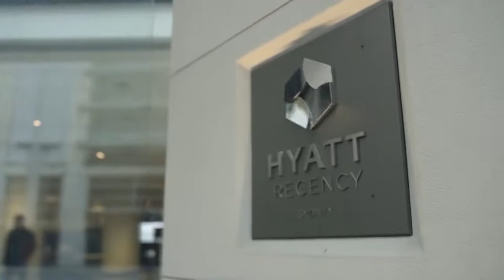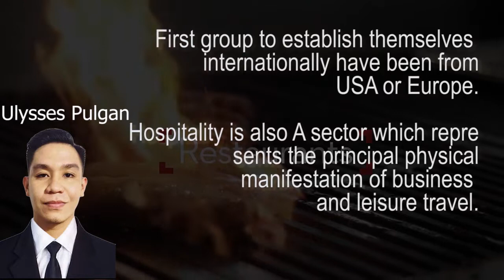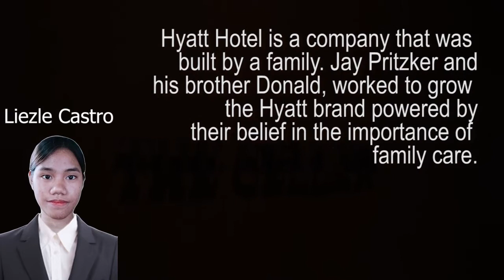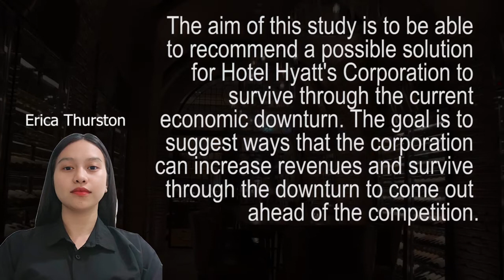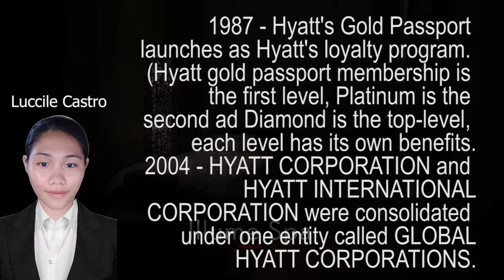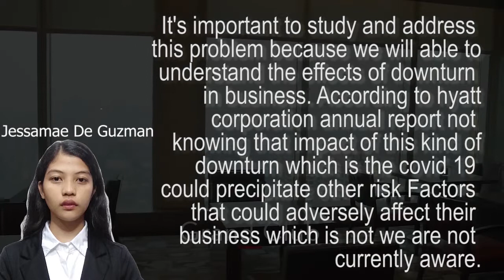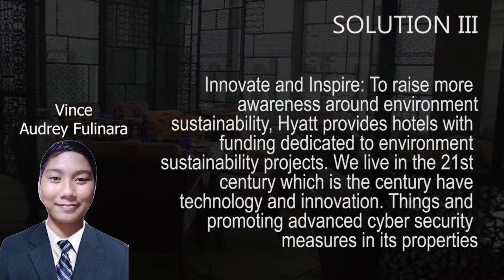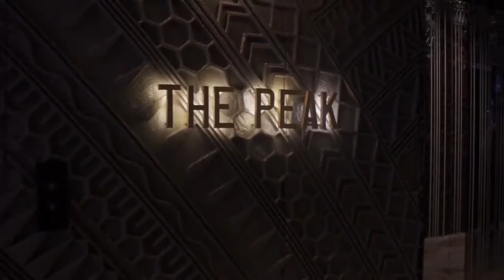CASE STUDY #4 (HYATT HOTELS "A FAMILY FIRM GOES FOR GROWTH")